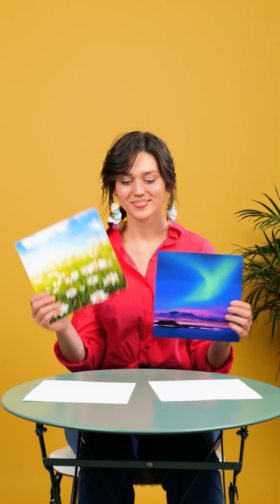💄 Crazy Makeup Hacks for Cool Girls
TIMESTAMPS:

0:01 DIY makeup brush
1:33 Blind makeup challenge
2:17 How to clean a makeup sponge
6:00 Lip makeup tutorial